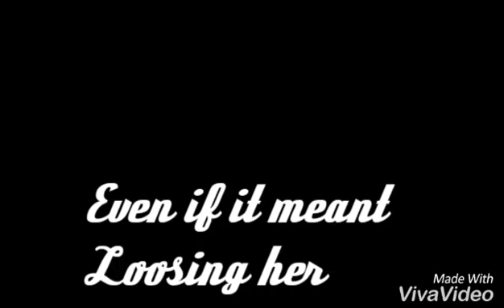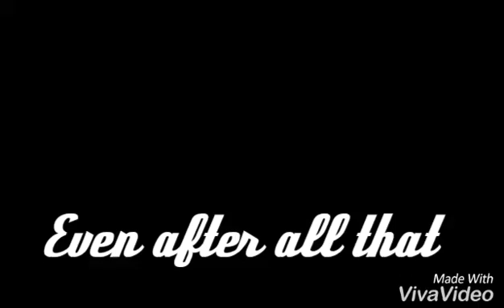STELENA FOREVER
This is my first time making a video Like this there's alot of mistakes in It, But I wanted to make this video because tvd is coming to an end and I miss Stelena so much. I hope my OG Stelena Fans enjoy.